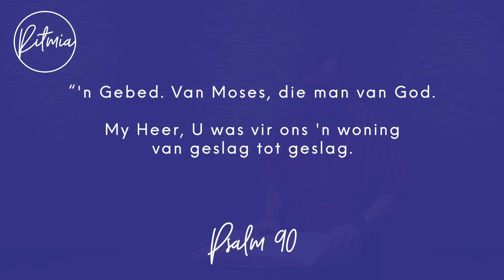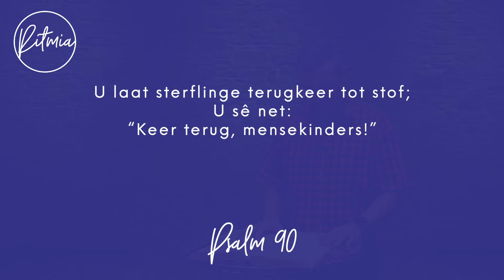Oordenking - 11 Februarie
Ritmia se dienste en meer is alles ook beskikbaar op die Ritmia App en ons ander sosiale media platforms.